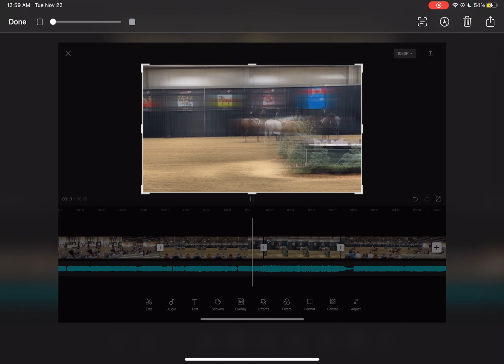November 22, 2022